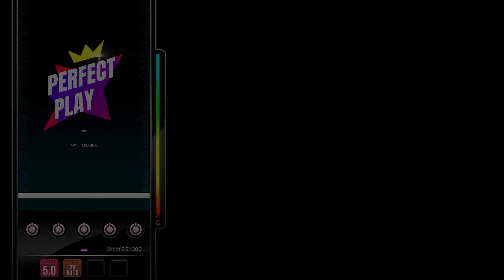[DJMAX RESPECT V] 별빛너머(Over the Starlight) - ned 5B NM PERFECT PLAY 100.00%